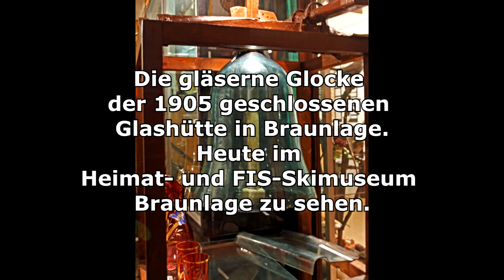Klang einer gläsernen Glocke - Glass bell - huge crystal bell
Sound of a Glass Bell

Gläserne Glocke der 1905 geschlossenen Glashütte in Braunlage.
Heute im Heimat- und FIS Skimuseum Braunlage zu sehen. Soundsamples